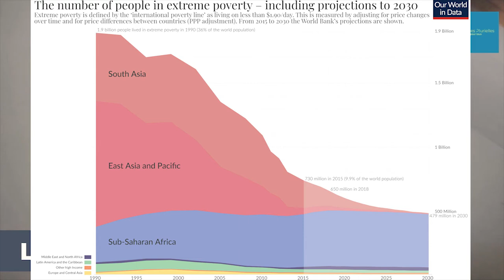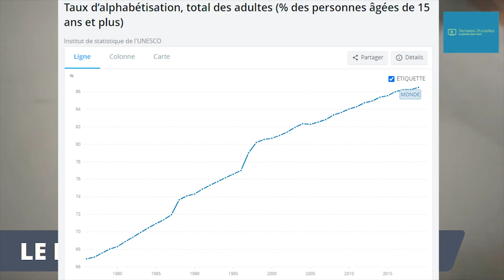NOTRE MONDE EST MERVEILLEUX !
Notre monde est merveilleux et on ne le voit pas i

Notre monde est merveilleux, nous assistons à la fin de l'extrême pauvreté et de l'ignorance, Internet et la révolution numérique ont simplifié nos vies, le monde n'a jamais été aussi libre et pourtant on ne le voit pas.